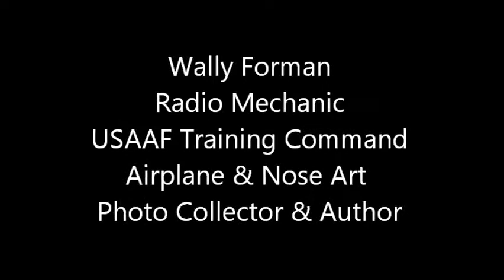Wally Forman, Radio Mechanic, Training Command: Eighth Air Force Historical Society of Mn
Wally Forman, Radio Mechanic, Army Air Forces Training Command, World War II spoke to the Eighth Air Force Historical Society of Minnesota on March 20, 2002 about his time in the service and his world class collection of airplane photos and photos of WW II airplane nose art. He has authored and published books based upon on both collections.